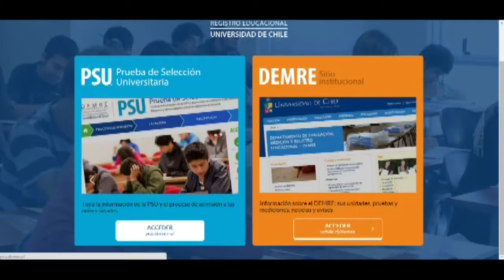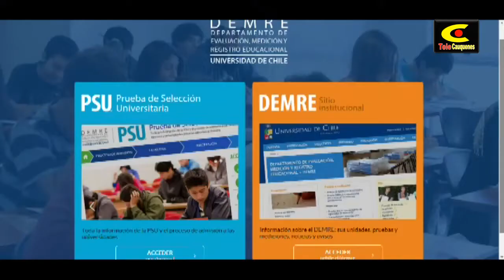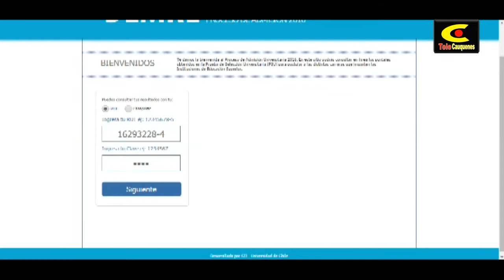TELE INFORME EDICIÓN INTERNET LUNES 28 DE DICIEMBRE DE 2015